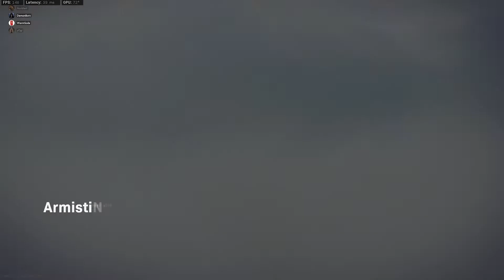quest for first: part 9? honestly, I don't know anymore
was taking a stroll through Verdansk on a beautiful day. just a guy, his friends and oh my god they are shooting at us! take cover!

Friends:
yOgi
Z0mbie
Natty Ice